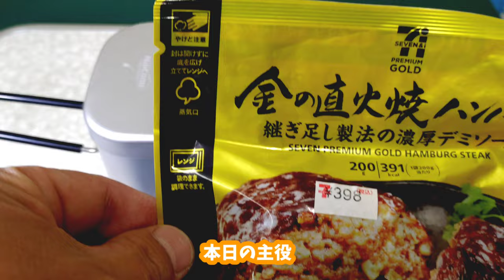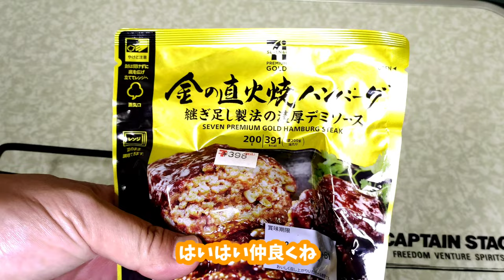【メスティン生活】金の直火焼ハンバーグで作るチーズハンバーグドリア【キャンプ飯】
セブンイレブンいい気分。セブンの金の直火焼ハンバーグと、クリームポタージュで簡単に、ハンバーグドリアを作ってみよう！
※ミニシリーズはスマホで撮影、スマホで編集の簡単な動画集です！
★各種SNSはリンクツリーから！

【夫婦キャンプ】絶景温泉ナンバー１！休暇村紀州加太オートキャンプ場【ヴェゼルで車中泊】

効果音.BGM
効果音ラボ